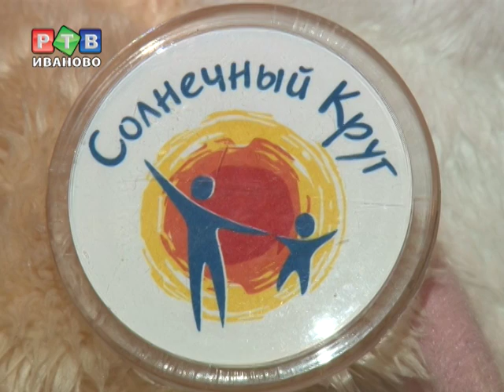Я! политик. Милосердие в белом халате